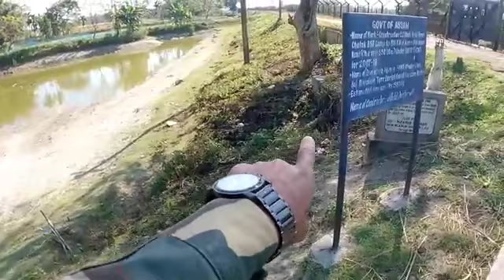Meri duty aise jagah 🙃 My camp border area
Army status
Army whatsApp status
Army Instagram status
Army video
Indian Army Instagram status
Indian Army video
Indian Army video status
Girls Army status
Girls Army whatsApp status
Girls Army Instagram status
Girls Army video
Girls Army video status

Boys Army status
Boys Army whatsApp status
Boys Army Instagram status
Boys Army video
Boys Army video statusNavy status
Navy whatsApp status
Navy Instagram status
Navy video
Navy video status
Indian navy status
Indian navy whatsApp status
Indian navy Instagram status
Indian navy video
Indian navy video status
Girls navy status
Girls navy whatsApp status
Girls navy Instagram status
Girls navy video
Girls navy video status

Boys navy status
Boys navy whatsApp status
Boys navy Instagram status
Boys navy video
Boys navy video statusAirforce status
Airforce whatsApp status
Airforce Instagram status
Airforce video
Airforce video status
Indian Airforce status
Indian Airforce whatsApp status
Indian Airforce Instagram status
Indian Airforce video
Indian Airforce video status

Girls Airforce status
Girls Airforce whatsApp status
Girls Airforce Instagram status
Girls Airforce video
Girls Airforce video status

Boys Airforce status
Boys Airforce whatsApp status
Boys Airforce Instagram status
Boys Airforce video
Boys Airforce video status